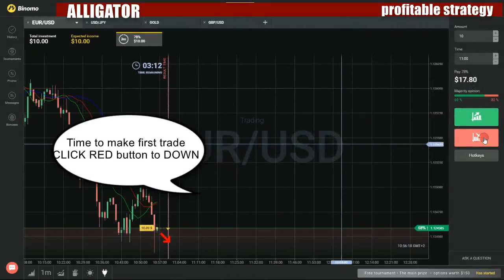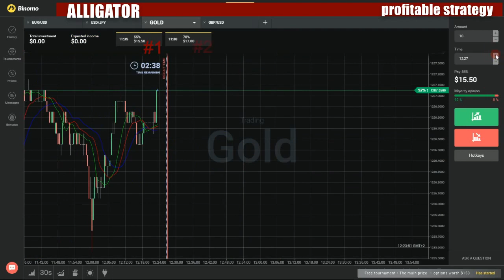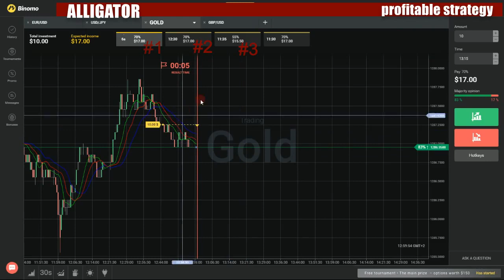Binary options profitable strategy - How to make money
My favorite movies:

The Gods Must Be Crazy
The Heart Is Lonely Hunted
The Uncertainty Principle
The Whole Truth
Tiny People
Unexpecting
What on Earth Are We Doing Here?
Yoko Ono Homo
Yolanda Get Your Gun
You're So Hot
Bloomfield
The Art of Finding Edina
Time Runs Out for Tony
Twilight for a Private Eye
Bloomin' in the Garden
Bloomin' Marvellous
Blooming in Brisbane
Aloe Aloe
Aquaponics
Beauty Begins
Bob the Bee Man
Dreamweaver
Help Nurture It
Herbs for Brisbane
In Full Bloom
Japanese Gardens in Brisbane
Liquid Gold
Rochedale Community Garden
Spring
SpurTopia
Take the Time to Notice
The Amazing Fragrance
The Colourful Bloom
The Seed Is Planted
Watch It Grow
Wonderful Roses
Blooms
Blooob
Bloop and Loop
Bloopermanía
Bloopers
ABC Extreme Bloopers
Bloopers, Outtakes, and Stuff
Bieber Fever
Butterfly
Shots
The Screenwriter Part I
The Screenwriter Part II
The Screenwriter Part III
The Screenwriter Part IV
The Very Hungry Caterpillar
Uncharted 2: Among Thieves IGN Podcast Beyond
Where's Waldo?
Where's Waldo?: Retribution Part I
Where's Waldo?: Retribution Part II
Where's Waldo?: Retribution Part III
Without You
Bloopy's Buddies
Bloot en meedogenloos
Bloque de Busqueda 1500 dias tras Escobar
Bloque de Búsqueda
Bloqués
Aller plus haut
Bouh!
C'est raciste ŕ cause des racistes
C'était qui?
Claude le plombier gęnant
Comme tu veux
Comment tu sais que tu l'aimes?
Comment tu sais que tu l'aimes? 2
Cool/Pas cool
Des grosses barres de rire
Devine ŕ qui je pense
Encore des animaux
Encore des parents
Encore des théories
Enfermés dehors
Etre fragile
Galčre de tunes
Gratter un loyer
Gringe est encore véner'
Gringe est seul
Gringe est véner'
Hey salut...
Je vais monter ma boite
L'amitié
L'embrouille
L'enfer
L'oeil de Sauron
L'école
L'écologie
La baise de ta conception
La Clégi de mes amis
La fidélité
La gueule de bois
La Liste de Schindler
La Mariničre
La meuf de l'anniv ŕ...
La moitié
La seve du male
La soirée de la voisine bonne
La théorie de Denver
La tolérance pour tous
La tour de Mamy Belle
La télékinésie
La vie serait mieux si
La voix off
Le canapé
Le Cinéma
Le courrier
Le darknet
Le dernier jour de ta vie
Le dopage
Le féminisme
Le générique
Le Jeu du Johnny Depp
Le jour de la marmotte
Le mensongeur
Le petit chat
Le pire truc que t'aies fait ŕ ton ex?
Le placard
Le plan cul
Le porno
Le puits
Le saviez-vous?
Le secret des Pyramides
Le toupisme
Le tour des ex
Le truc le plus triste qu'on t'ait dit
Le téléporteur
Les Animaux
Les aventures de Serge le mytho au Mexique
Les aventures de Serge le mytho en Thaďlande
Les aventures de Serge le mytho enfant
Les aventures de Serge le mytho et la petite amie secrčte
Les aventures de Serge le Mytho et Steve Jobs
Les aventures de Serge le mytho ŕ la prison de Crenshaw
Les aventures de Serge le mytho ŕ Saint-Tropez
Les aventures de Sergi Sergio le mytho
Les contraires
Les histoires qui font peur
Les Jeux de mots
Les jours fériés
Les Meufs
Les objets
Les parents
Les passions d'Orel
Les pičces
Les Puma Air Jordan
Les salons de massage
Les sports
Ma grand-mčre, ŕ 20 ans
Make a Whish
Manger un humain
Marty
Mister Jingles
Mon grand pčre est mort
Médiamétrie
Naruto VS Balzac
Ni oui Ni non
On est les vieux des jeunes
On fait du nettoyage
On perd notre temps
Orel a un synthé
Orel Fait son foufou
Perdre du poids
Pourquoi t'as démissionné?
Pourquoi tu l'as quittée?
Projet Chaos
Putaaain!
Questions
Se reproduire
Serge le Mytho et l'eau du robinet
Sex Tape
Si j'étais riche
Si j'étais riche 2
Théories
Trois petits chats
Tu préfčres?
Tuer Hitler
Un seul truc
Ça fait longtemps que j'ai pas baisé
Blossom
38 Special
A Kiss Is Just a Kiss
A Little Help from My Friends
A Mind with a Heart of Its Own
A New Life: Part 1
A New Life: Part 2
A Star Is Bared
All Dressed Up
All Hallows Eve
Beach Blanket Blossom: Part 1
Beach Blanket Blossom: Part 2
Big Doings: Part 1
Big Doings: Part 2
Blossom - A Rockumentary
Blossom Blossoms
Blossom Gump
Blossom in Paris: Part 1
Blossom in Paris: Part 2
Blossom in Paris: Part 3
Blossom in Paris: Part 4
Blossom's Dilemma
Blue Blossom
Car Wrecks and Marriage
Copycat
Dad's Girlfriend
Dear Mom
Dirty Rotten Scoundrel
Double Date
Driver's Education
Expectations
Getting Lucky
Goodbye
Graduation
Here Comes the Buzz!
Hi Diddly Dee
Honor?
Hot for Teacher
House Guests
Hunger
I Ain't Got No Buddy
I Killed Chico Barranca
I'm with the Band
Intervention
It Happened One Night
It's a Marginal Life
Kids
Kiss and Tell
Last Tango
Let's Talk About Sex
Losers Win
Losing Your... Religion
Love Stinks
Mating Rituals
Meat
My Girl
My Sister's Keeper
Mystery Train
Night of Reckoning
No Cure for Love
Oh, Baby
Only When I Laugh
Our Favorite Scenes
Papa's Little Dividend
Paris
Pilot
Puppy Love
Ruby
Run for the Border